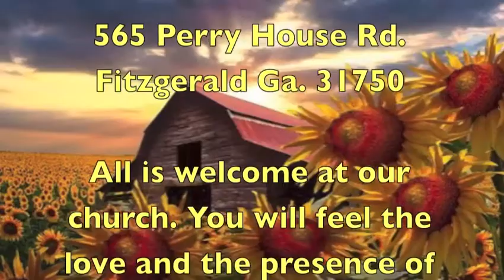Where you are exposed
Sermon preached by: Rex Johnson